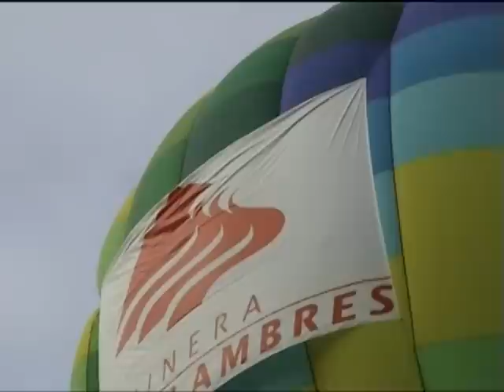Nota vuelo globo aerostaticos Los Vilos